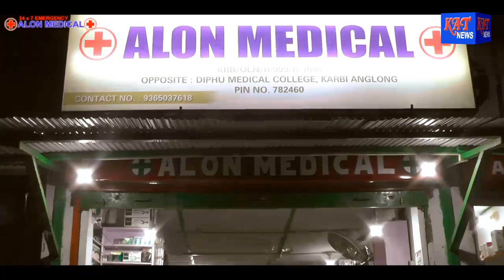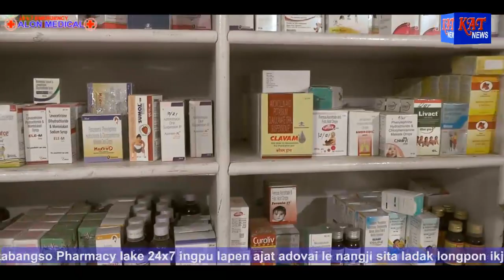Karbi Prime Time News Date 25 04 2021